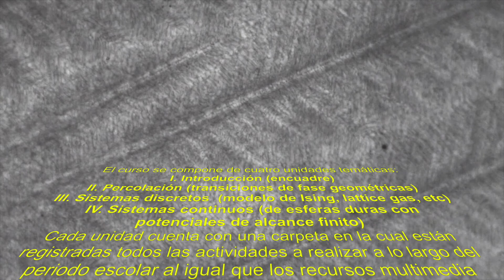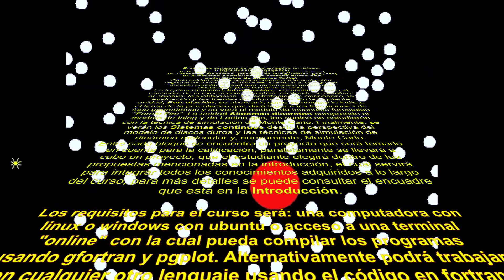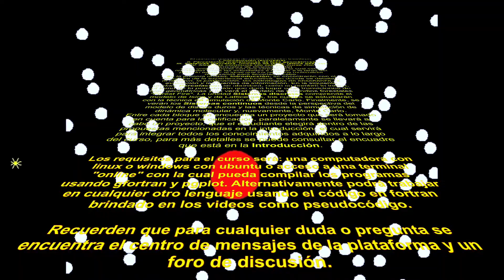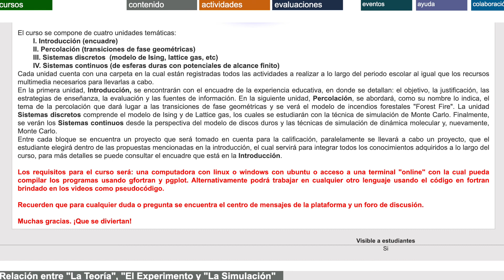Bienvenida al curso: Introducción a los Métodos de Simulación en Física Estadística.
Durante la cuarentena se hicieron cursos en línea para facilitar el acceso a la mayoría de estudiantes que no contarán con la posibilidad de atender el curso simultáneamente a la hora de clase. El presente curso forma parte de la Academia de Fenómenos Colectivos de la Facultad de Física de la Universidad Veracruzana.